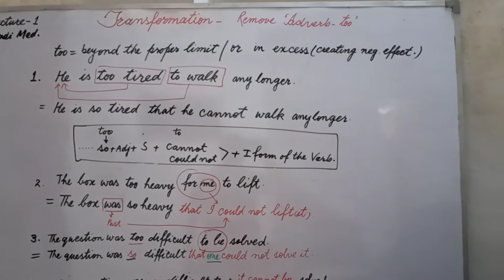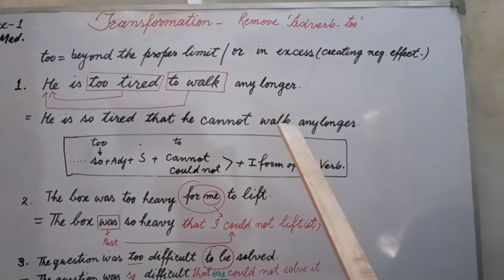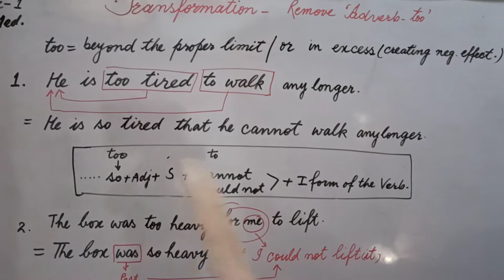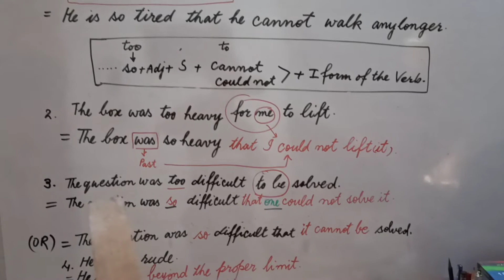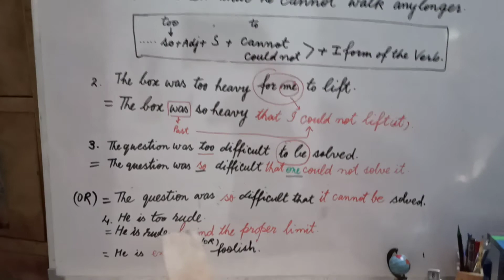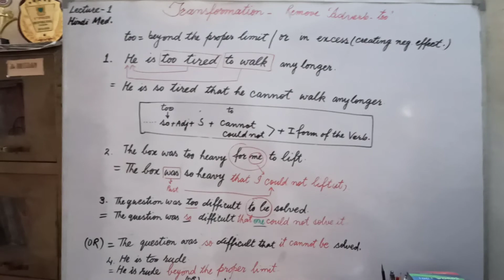RemoveAdverb_too, Lecture-1, Hindi Version